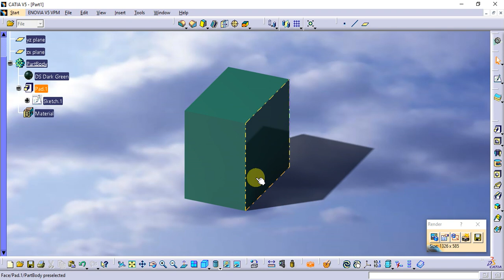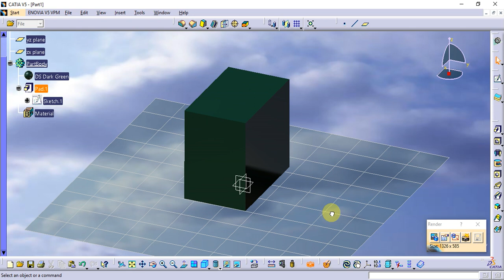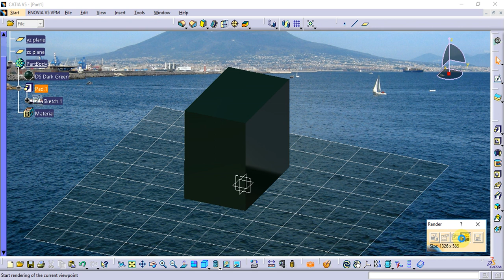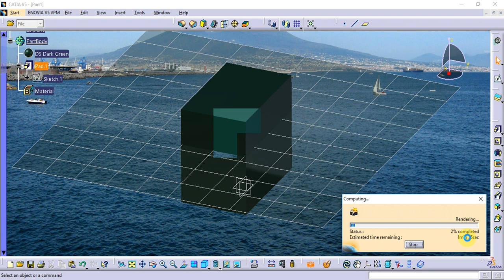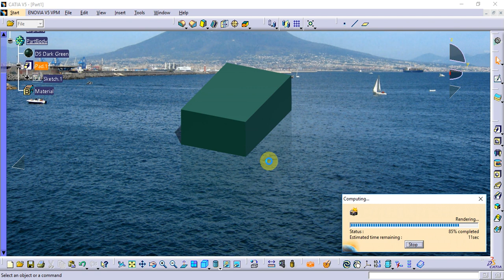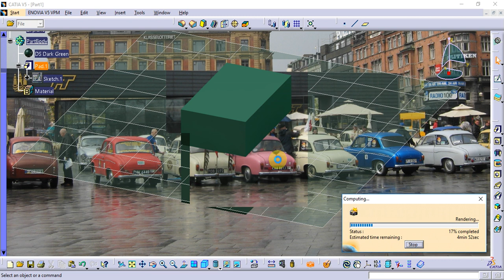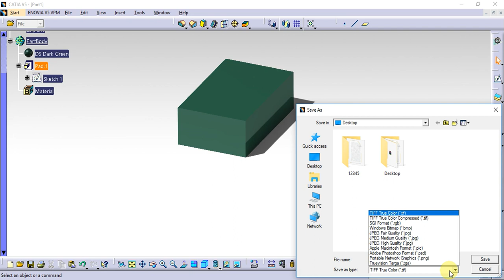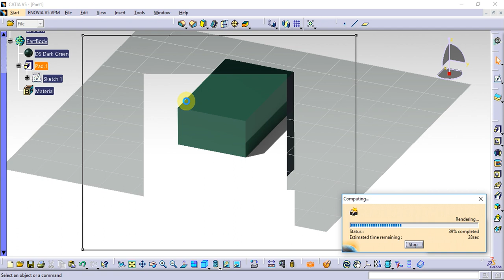Catia Tutorial in Tamil 79 : Rendering